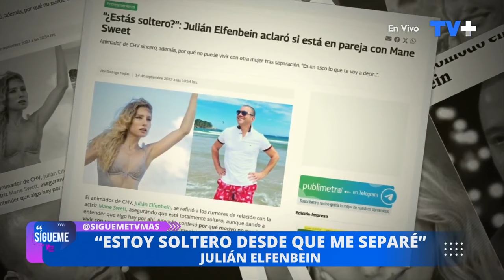Julian Elfenbein confesó estar soltero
En Sígueme y te Sigo, revisamos las declaraciones de Julian Elfenbein en el programa Buenas Noches a Todos, el presentador de television aclaro los rumores que lo vinculaban con Mane Swett.
Esto y más en Sígueme y te Sigo, de lunes a viernes a las 17 hrs. Sólo por TVMÁS.